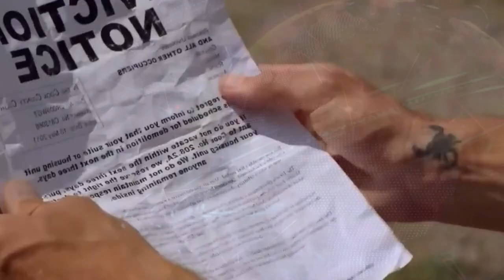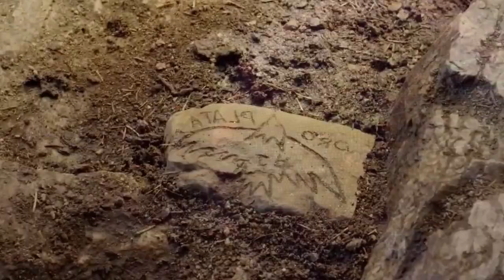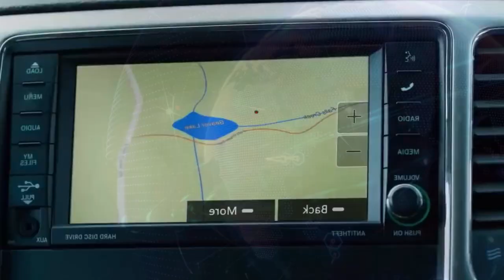Timber the Treasure Dog 2016 Film Explained in Hindi Urdu Story Summarized हिन्दी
Timber the Treasure Dog (2016) Fantasy movie explained in Hindi Urdu. The American Fantasy Adventure film “Timber: the Treasure Dog” story summarized with a complete ending in हिन्दी explanation. The plot is sure to warm your hearts and It's the tale of young Mikey, a scrappy and determined boy who finds himself in a tough situation when his family's farm is on the brink of foreclosure. But little did he know, his fate was about to change in a big way when he inherited an Alaskan Husky dog. Now, how could a dog possibly help save a farm? But trust me, this pooch was no ordinary dog. With its keen sense of smell and boundless energy, it proved to be the perfect companion for Mikey as he set out on a quest to find a buried treasure. You see, Mikey had heard a rumor that there was a long-lost gold treasure hidden somewhere on the farm, just waiting to be discovered. And with the help of his trusty canine companion, he was determined to find it. Day after day, the two of them scoured the land, digging, searching, and never giving up hope. Now, finding a treasure isn't exactly easy, and Mikey and his dog faced their fair share of obstacles along the way. And finally, after months of searching, they struck gold - literally! The treasure they had been seeking was theirs, and it was a sight to behold.

Later, Mikey's eyes widened in amazement as he gazed upon the gleaming gold coins and precious jewels. But the treasure wasn't just a windfall for Mikey and his family. It was also a way to save the farm, to turn things around and give them a new start. And that, my friends, is the true heart of this story - the power of determination and the unbreakable bond between a boy and his dog.

In my opinion, if you're ever feeling down and out, just remember the story of Mikey and his faithful companion, and let it inspire you to never give up on your dreams. In this Timber the Treasure Dog children's movie, a group of kids embark on a thrilling adventure with a silly talking dog. Along the way, they face various challenges and must use their bravery and resourcefulness to overcome them. The compelling screenplay keeps viewers captivated until the end of the film.

Credits:

Images and footage Source: Lakeshore Entertainment

Director: Ari Novak

Producer: Mike Gut

Based on: Timber Treasure Dog by Rolfe Kanefsky

Edited By: Joseph Sandoval